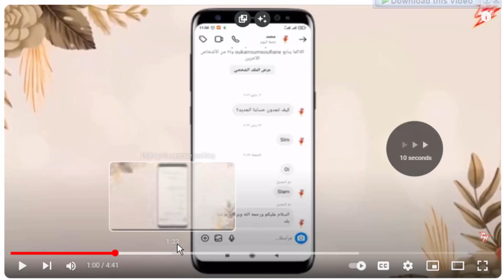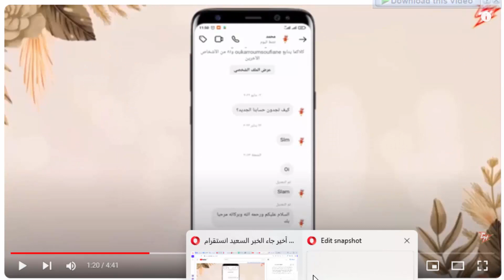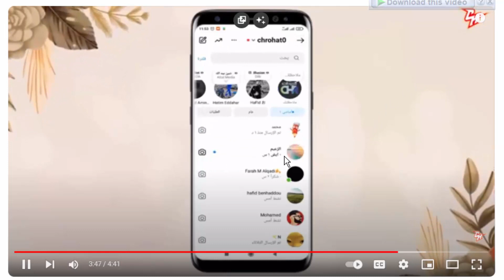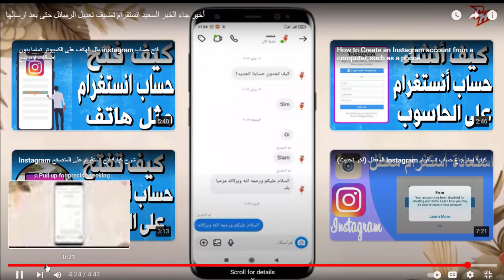أرقام وأحرف تقوم بأشياء مذهلة عند مشاهدتك للفيديوهات على اليوتوب عليك معرفتها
هل سبق وأن وجدت نفسك تشاهد فيديو على اليوتيوب وتتمنى لو كان لديك قدرة على التنقل بين المقاطع بسرعة، أو إظهار العديد من الميزات بضغطة زر واحدة؟ إذاً، فإن إختصارات لوحة المفاتيح هي ما تبحث عنه. في عالم اليوتيوب المليء بالمحتوى المتنوع، قد تكون الإختصارات المفيدة لوحة المفاتيح سراً مخفياً يمكن أن يسهل حياتك أثناء المشاهدة.

من توقيف الفيديو، إلى التقديم السريع، وحتى تغيير جودة الفيديو، هذه الإختصارات تُضيف لمسة سرعة وسلاسة لتجربة مشاهدة الفيديو. دعنا نغوص معاً في عالم الإختصارات لوحة المفاتيح على اليوتيوب، حيث ستكتشف مجموعة من الأدوات والأوامر التي ستجعل تجربتك في استكشاف عالم المحتوى الرقمي أكثر فعالية وإنتاجية.